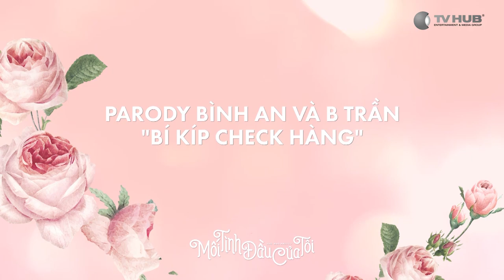Parody Bình An & B Trần - Phải Hôn Và Nhiều Hơn Thế Nữa